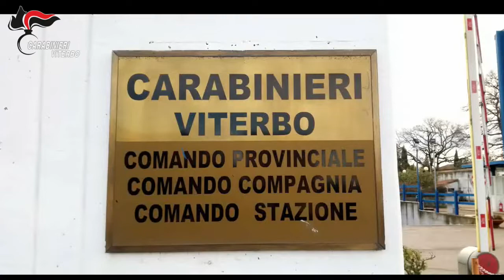NewTuscia: Tredici arresti nella Tuscia per associazione di stampa mafioso